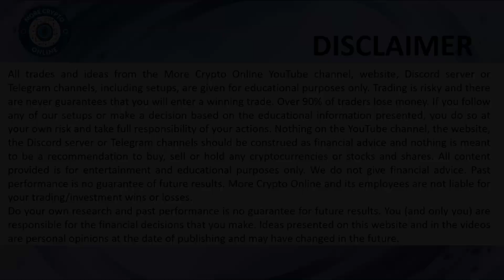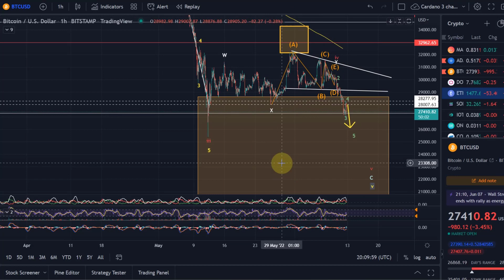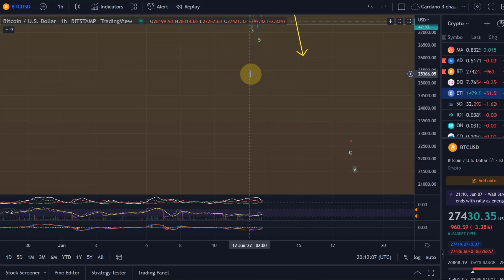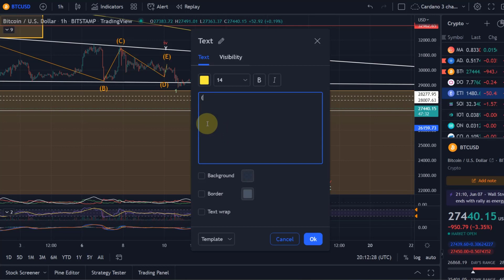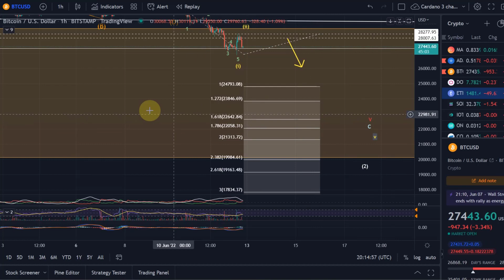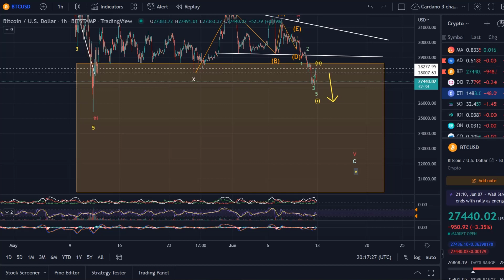Bitcoin BTC Price News Today - Technical Analysis and Elliott Wave Analysis and Price Prediction!